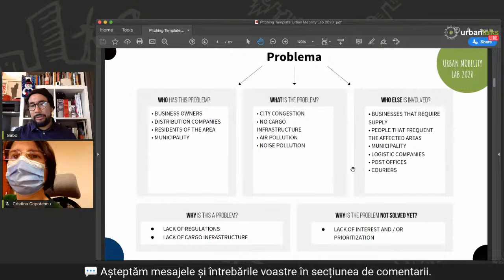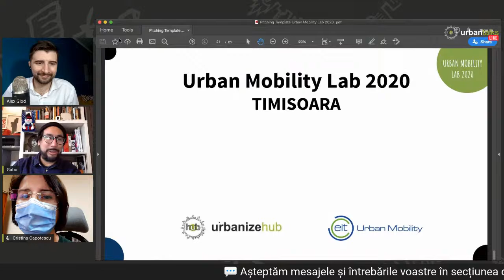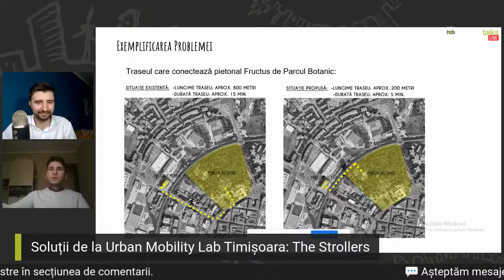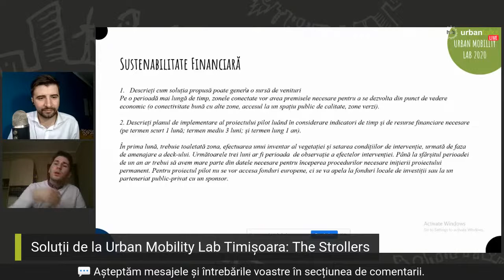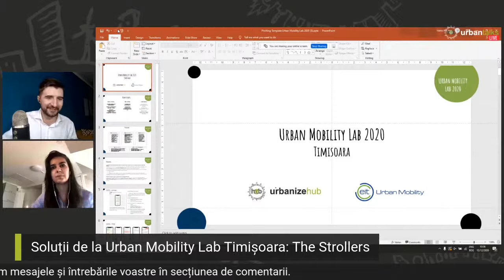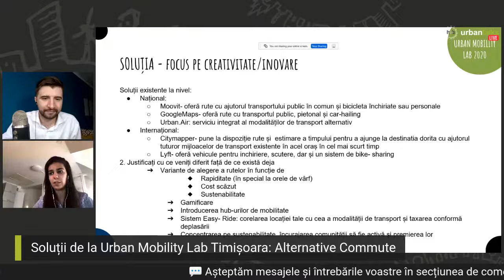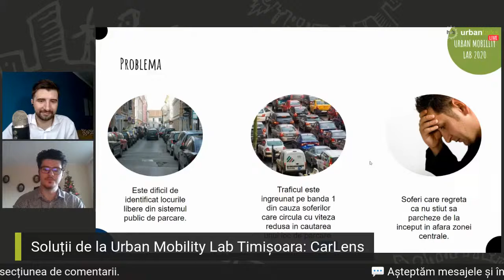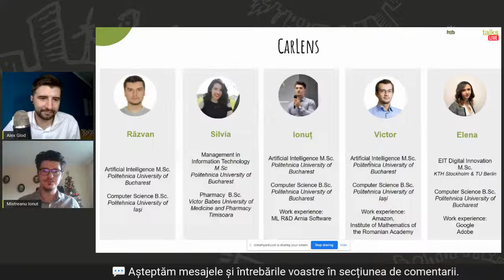Urban Talks: Soluțiile de la Urban Mobility Lab Timișoara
🟢 Continuăm seria soluțiilor de la Urban Mobility Lab și marți vom vedea proiectele propuse pentru Timișoara. Vă așteptăm alături de gazda Urban Talks, Alex Glod.